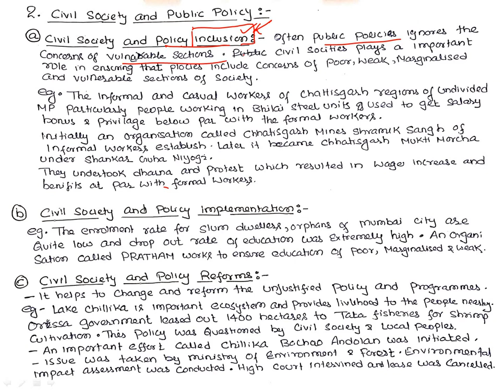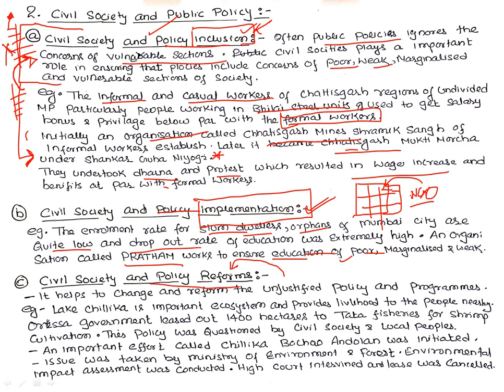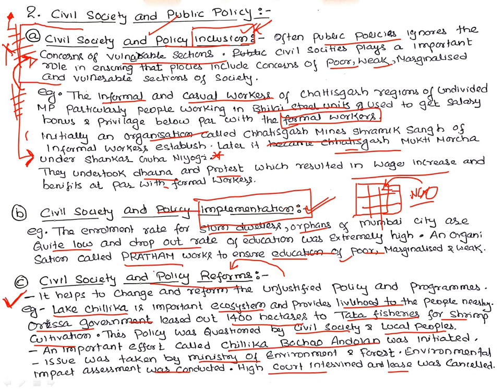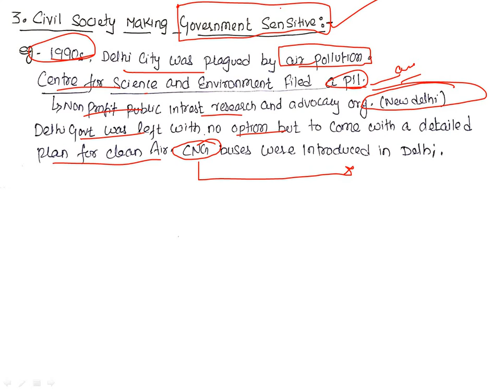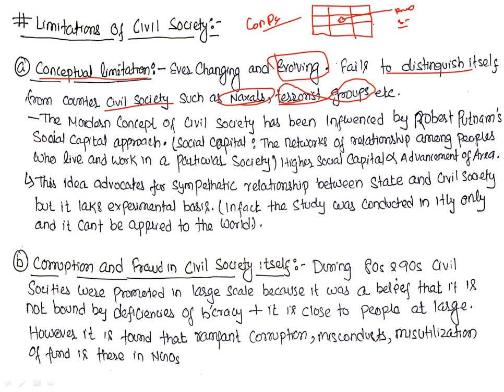LECTURE 28 | ROLE OF CIVIL SOCIETY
HISTORICAL BACKGROUND, ROLE AND LIMITATIONS OF CIVIL SOCIETY